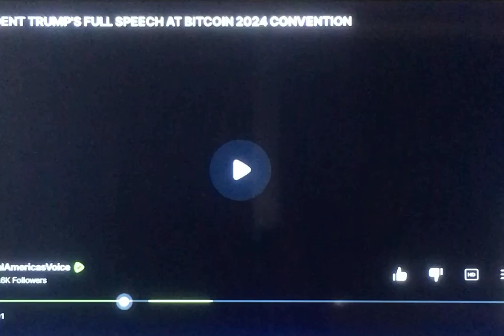July 28, 2024